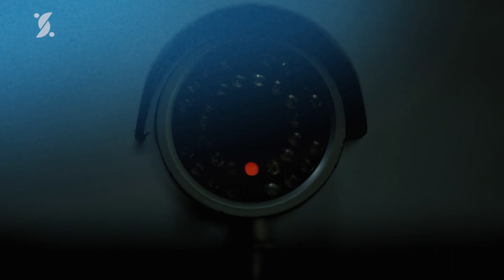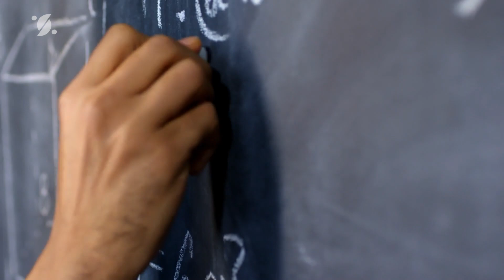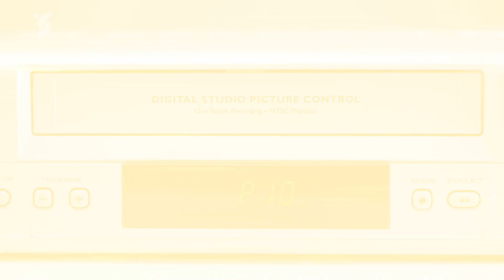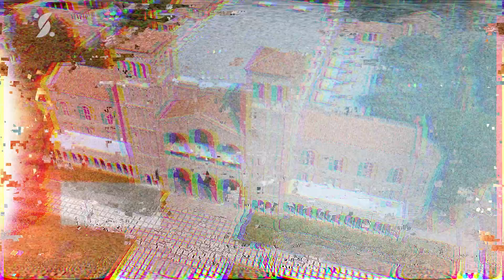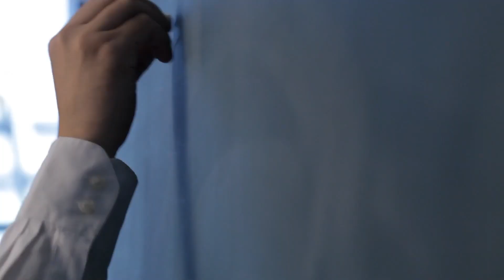Parent Calls Cops On Teacher when They Found Out What She Did to Their Son.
Every day, Jamy comes home hungry. At first, his parents don't understand why, since they usually provide enough food for Jamy. Jamy is reluctant to explain why he is starving. Jamy seemed to be afraid of something or someone. The parents of Jamy decide to see the principal. Who else was clueless about what was happening? They learned something from his peers that no parent wanted to hear.